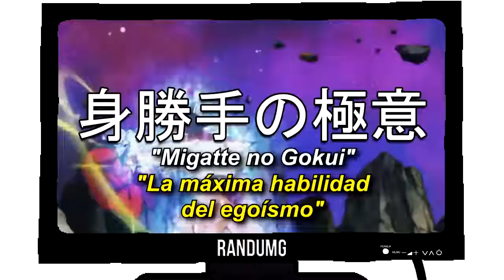Dragon Ball Super El significado de Migatte no Gokui Dato Random